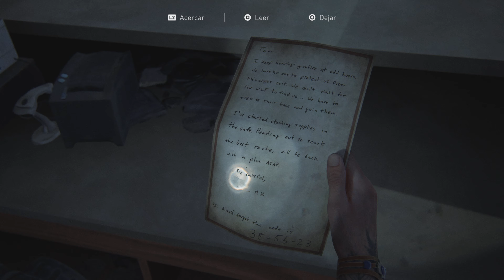No voy a TRAICIONAR A MI AMIGA - The Last of Us Part II - Gameplay Español Latino #02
Aresius Lowland ( ͡° ͜ʖ ͡°)
PIDIAYT